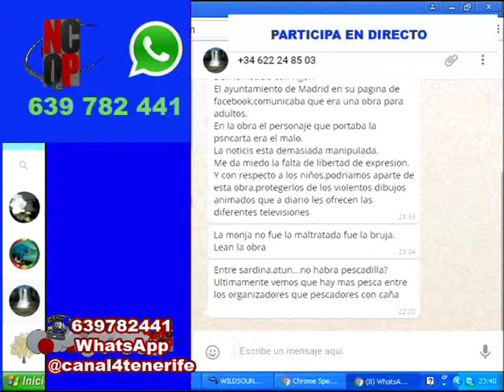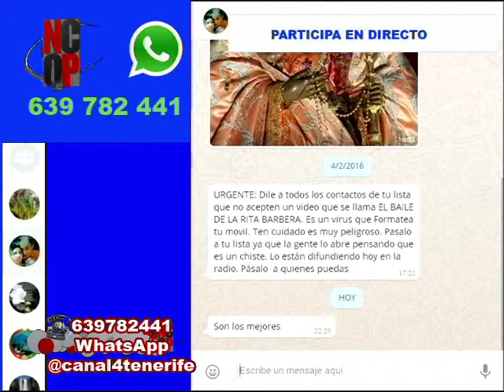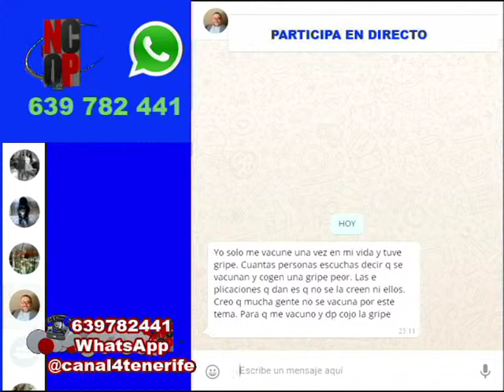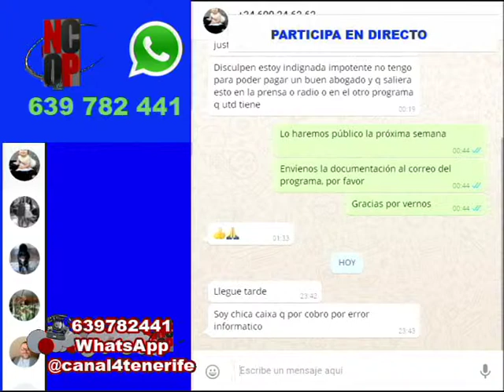NCQP 11 02 16 PARTE 2